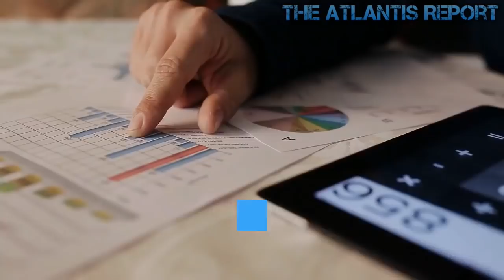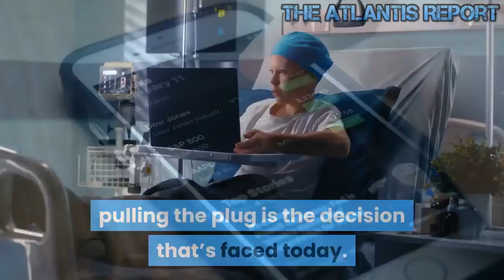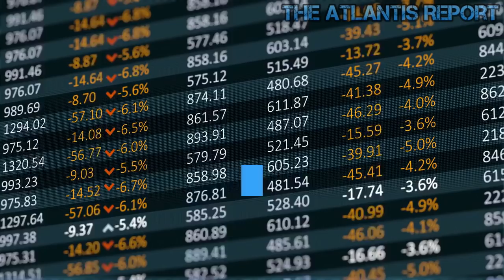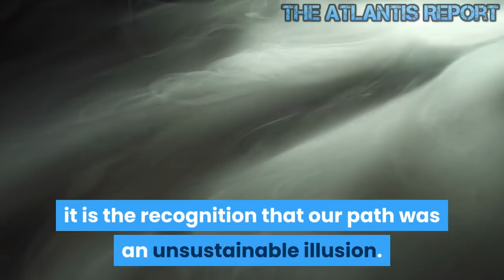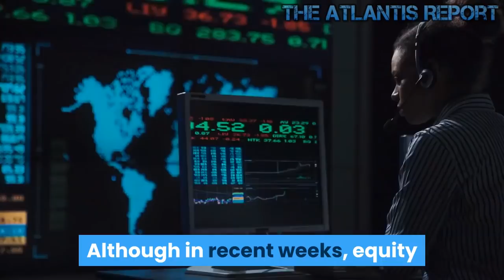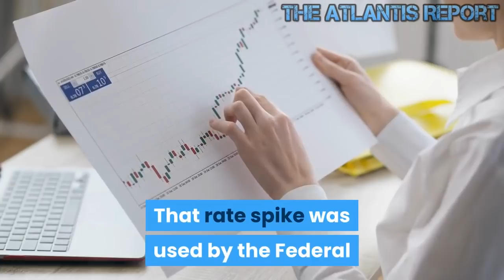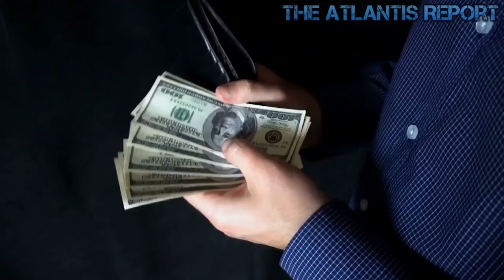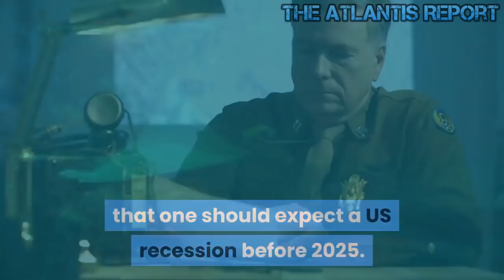70% Chance of The Collapse the Global Economy in the Next 6 Months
70% Chance of The Collapse the Global Economy in the Next 6 Months

The long-awaited Black Swan is here We are moving towards an economic Armageddon that will shake the world to its core

A new study says there’s a 70% chance that a recession will occur in the next six months. There’s a 70% chance that a recession will hit in the next six months, according to this new research from the MIT Sloan School of Management and State Street Associates. The researchers created an index comprised of four factors and then used the Mahalanobis distance — a measure initially used to analyze human skulls — to determine how current market conditions compared to prior recessions. The global economy is already in the worst distress that we have seen since 2008, and it appears that the global slowdown is actually picking up pace as we have entered 2020. Banks create money from loans. The markets are high, but debts are even larger. The economy booms on borrowed money until you hit the Minsky Moment. The bankers have loaded our economy up with their debt products, but we’ve seen the Minsky Moment coming. Our economy is on the edge of the precipice, and the last thing we need is any more problems. The Banks were using stock gains to maintain liquidity, Powell wants to keep those banks afloat, ultimately stocks are just a part of that puzzle. I am still of the belief; the economy was toast in 2008, the last 11 years as a form of life support, pulling the plug is the decision that’s faced today. Trillions in debt to squeeze out a miserable 1.8% GDP growth. The juice ain't worth the squeeze. The US manufacturing weekly Hours index has been plunging since mid 2019 (now at some 40.40). And along comes the coronavirus. China did what everyone else did, but saw that their economy had filled up with the banker’s debt products before it crashed. China claiming everything is under control is ludicrous. The "official" numbers from China have said that the virus growth rate for the past ten or so days has been linear. At approximately 3 to 4000 cases per day. This has nothing to do with the growth rate of the virus and everything to do with test kit availability and the fact the testing labs are running at maximum capacity. If it's growing faster than they can test for it - it's out of control. In the last 24 hours, according to the World Health Organization, we had the most cases in a single day. The primary concern is not as much for the dead and dying, as it is for the millions of people not working, not out shopping and not traveling — kind of cold-hearted but true. China is clearly lying about this virus. They'd never shave a few points of their GDP for "the flu." Four hundred million people are now under lockdown. That's more than the entire population of the US. Lockeded down, people can't produce or consume. Let's say 25% of the 400 million under lockdown are working-age. That's 100 million people not going to work. China is an export and construction based economy with a mountain of debt. Regional Chinese banks were already collapsing pre-virus. China is now on the precipice. On top of its domestic problems, China has a big problem with its other largest trade partner. The EU is China's largest trading partner, and China is the EU's second-largest trade partner after the United States.